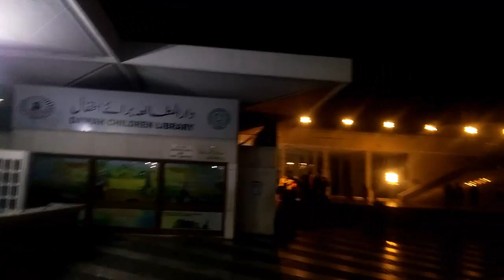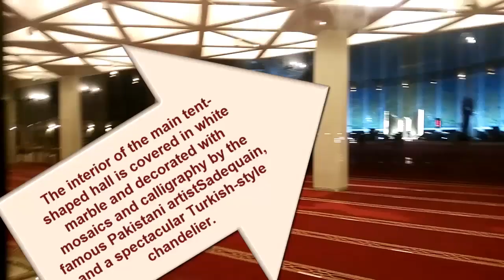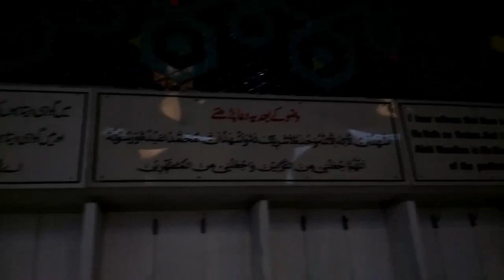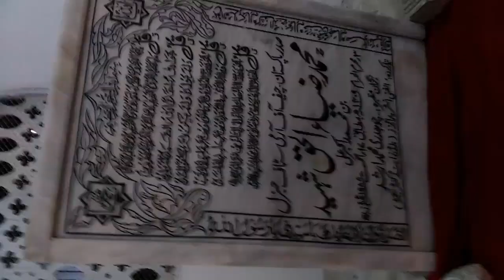A beautiful view of Faisal mosque at night